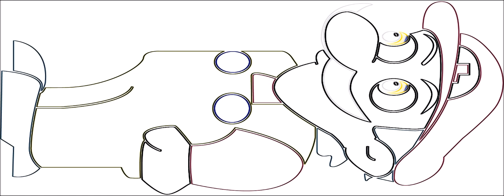Meming in the 90's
Idubbbz, Roblox, and Robbie Rotten saying net were the sounds. I was bored so i downloaded and "modified a midi to make this monstrosity.